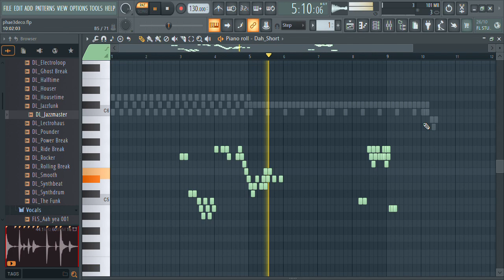"phae3deco.flp"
I promise to god i didn't make this today

This FLP was on my Google Drive and i suppose its a song for the early versions of Epik Friday

I have no recollection of doing this